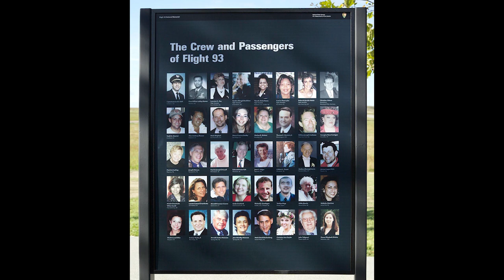Flight 93 Tribute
Tell your children the story of how 3 dozen ordinary Americans banded together & fought for control of Flight 93 on September 11.

Transcript:

Tell your children the story of Mark Bingham, Tom Burnett, Jeremy Glick, Todd Beamer, Sarah Bradshaw, and the other heroes of Flight 93.

Mark Bingham was a public relations executive and championship rugby player. He was a big man: 6’5”, 220 pounds. His exploits were the stuff of legend among his friends. He was once thrown out of New Zealand after a bar fight. He became one of the leaders of the passenger revolt that brought down Flight 93 short of its target.

Tom Burnett was seated next to Mark Bingham. At 9:30 he called his wife, and learned from her about the attacks on the World Trade Center. He said that the hijackers were "talking about crashing this plane... Oh my God. It's a suicide mission." He pressed her for information about the attacks, interrupting her from time to time to tell others nearby what she was saying. Then he hung up. He ended his last call by saying, "Don't worry, we're going to do something."

Jeremy Glick called his wife at 9:37 and told her the flight was hijacked by three dark-skinned men that looked "Iranian," wearing red bandanas and wielding knives. Glick reported that the passengers were voting whether to rush the hijackers.

Todd Beamer told airphone operator Lisa Jefferson that hijackers had taken over United 93, and that one passenger and both pilots had been killed. He also said two hijackers had knives, and one appeared to have a bomb strapped around his waist.
He told her that the passengers were planning to "jump on" the hijackers and fly the plane into the ground before the hijackers' plan could be realized. They recited the Lord's Prayer and the 23rd Psalm together, and other passengers joined in.
Beamer then said, "If I don't make it, please call my family and let them know how much I love them." After this, Jefferson heard muffled voices and Beamer clearly answering, "Are you ready? Okay. Let's roll."

Flight attendant Sarah Bradshaw called her husband at 9:50, and reported she was preparing scalding water to use in storming the cockpit. She ended by saying, "Everyone is running up to first class. I've got to go. Bye."

At 10:03, Flight 93 crashed into a field in Pennsylvania, killing everyone on board.

MARK BINGHAM. TOM BURNETT. JEREMY GLICK. TODD BEAMER. SARAH BRADSHAW. Tell your children.